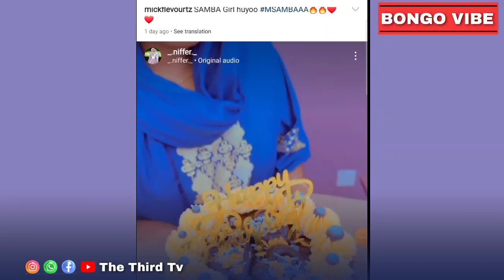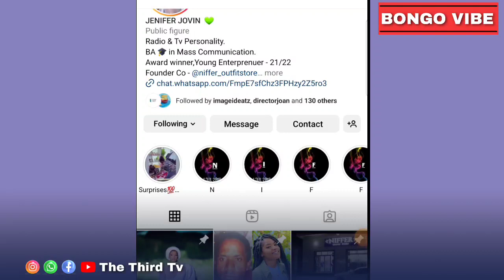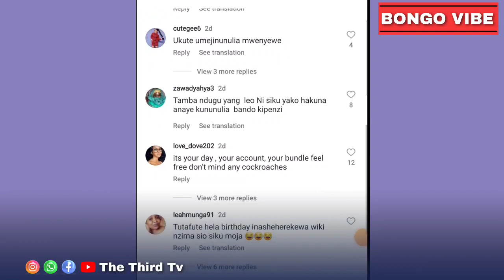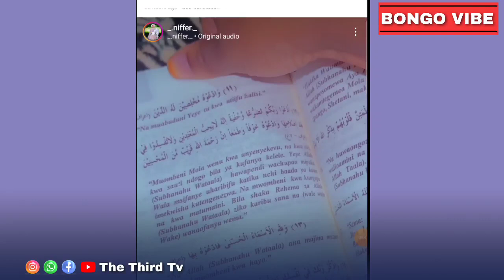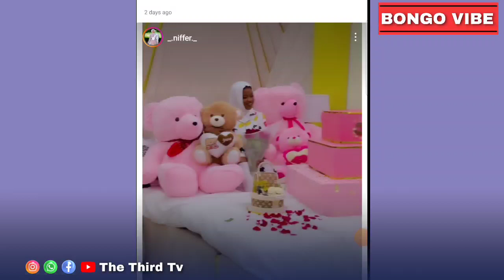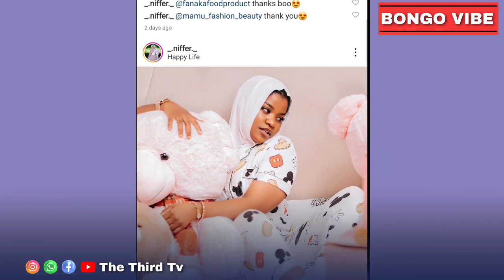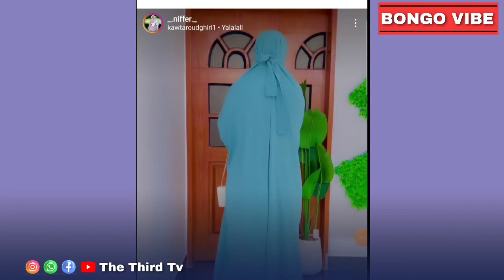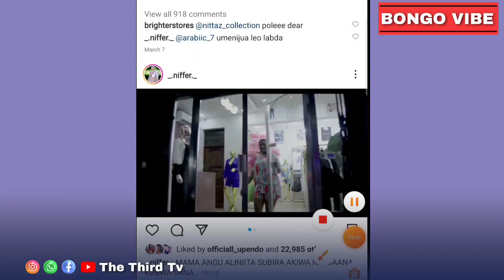NIFFER ANAKOSEA KWENYE MWEZI MTUKUFU? BOYFRIEND?? UKWELI NI HUU HAPA.ICU CHUMBA CHA UMBEA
Habari za mastaaHabari,karibu sana kwenye ukurasa wetu huu,ili kupata habari za burudani za ndani na nje ya nchi,endelea kusubscribe na ubonyeza alama ya kengele
Jeff kenya justice for Jeff kenya udaku kenya Erick omondi
Video ya masha love na Jimmy mafufu udaku tz, umbea carrymastory TV, waswahili, mtoto wa lulu,mama dangote, umbea wa dida, divatheboss, mwijaku, babalevo, WASANII TANZANIA, top ten artists, divatheboss, Icu chumba cha umbea Clam vevo Costa, Costastich diamondplatinumz sherehe ya haji manara, 40 ya mtoto wa haji manara rubyna mtoto wa Haji manara mfalme zumaridi yesu wa tongareni mpenzi mpya wa Harmonize
Rushyna, mke wa haji manara ,,mke wa Dr mwaka, queen wa dr mwaka
Haji manara na faiza
haji manara anatembea na Faiza ali
uwoya
masha love
Gigy money na moj
ug0mvi wa Gigy money
justice for Jeff ,kif0 cha Jeff
masha love na Jimmy mafufu
Dr mwaka na queen mke wa Dr mwaka talaka ya dr mwaka. mke wa Dr mwaka
hakika ruben shoga kimambi,umbea wa wasanii kongo, Habari za siasa, Exclusive interview za motoo,wasafi TV,mashamsham,lavidavi,jua kali jumatano, wizara,
Docta mwaka  doctor mwak na queen,, talaka ya mke wa dr mwaka

zari na Gigy ...Gigy money